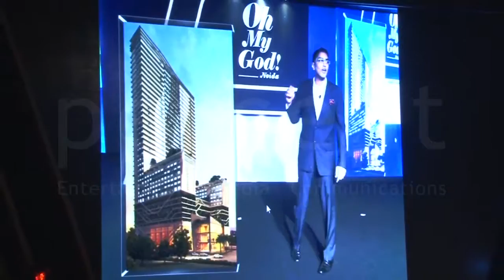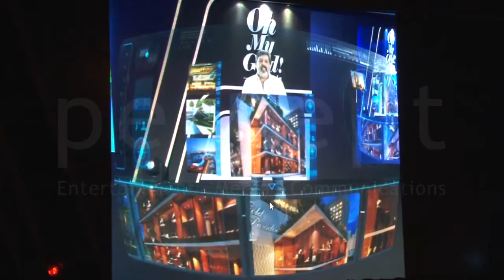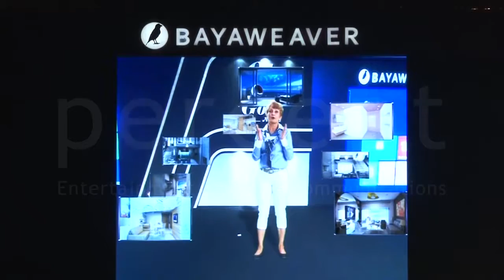OMG AR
Bayaweaver OMG AR